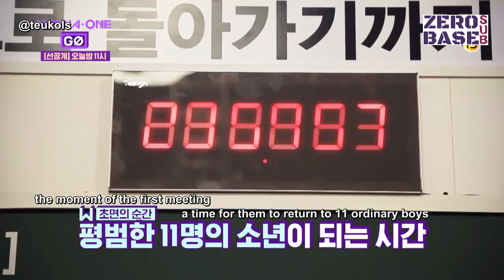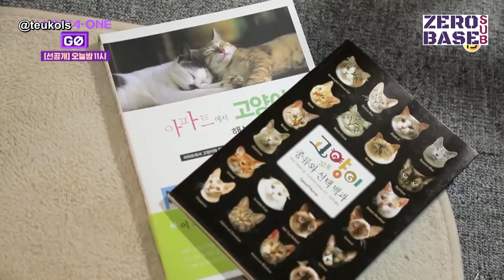[ENG] Wanna One Go S2 EP2 Preview - Revealing Daniel's Hideout!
turn on cc, I missed one bit near the end! :-)))

subs: @teukols || ZERO BASE SUBS

ZERO BASE SUB TEAM: @ahjaesshi @_guanlinie @manduchn @secondnov99 @teukols